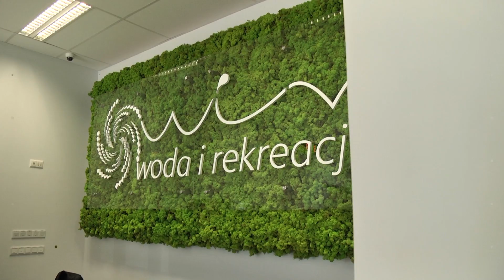Turniej siatkarski o puchar Przewodniczącego Rady Miejskiej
Cztery drużyny rywalizowały w turnieju siatkówki, który odbył się w minioną sobotę, 3 września na hali sportowej Gminnego Centrum Kultury i Sportu w Żarowie. Główną nagrodą był puchar Przewodniczącego Rady Miejskiej, choć nie same trofeum było najważniejsze, tylko dobra wspólna zabawa i sportowa rywalizacja.